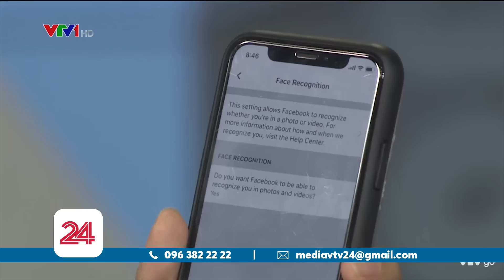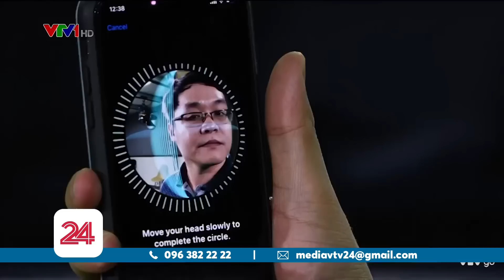Công nghệ nhận diện khuôn mặt có là con dao hai lưỡi?| VTV24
Công nghệ nhận diện khuôn mặt đang được ứng dụng rất nhiều trong đời sống con người. Tiện thì có tiện nhưng mặt trái của công nghệ này là gì?